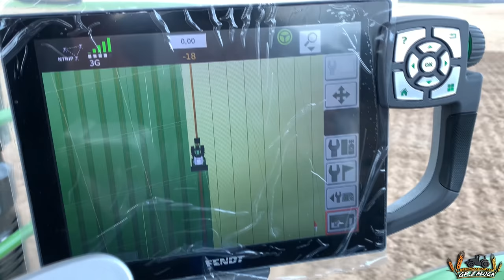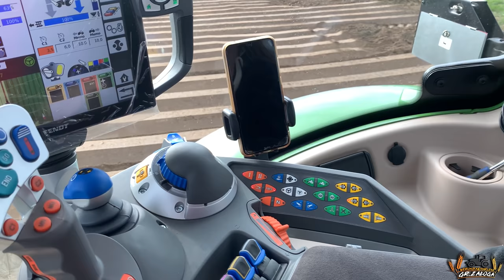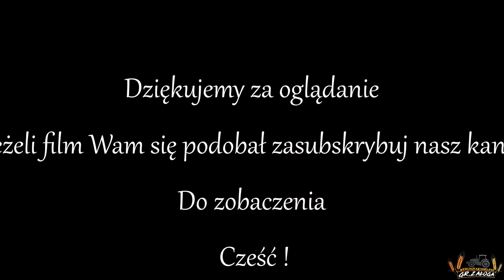FENDTastyczny siew marchwi na trzy ciągniki, NOWY nabytek w akcji/GPS ☆ NOWY łącznik do smerfa!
Witamy Was ponownie,
Dziś prezentujemy film o, który już długo nas pytacie a mianowicie: "Jak tam nowy nabytek?/Jak marchewka?" itd
Marchewka już jest ładniutka (siew 24-27 kwietnia) a ciągnik ma się bardzo dobrze. Mamy w nim zamontowany łącznik hydrauliczny, którego dotychczas nie posiadaliśmy przy innych ciągnikach. Jest to niesamowicie wygodne.. więc jak już jesteśmy przy tej wygodzie 🤪 to doinwestowaliśmy również dużego smerfa. Zakupiliśmy do niego łącznik hyd. 3kat. :
Zakupiliśmy go oczywiście od naszego niezastąpionego dealera marki New Holland a mianowicie od firmy Rolmax. Współpracujemy ze sobą już od ładnych kilku lat, z racji posiadania maszyn ich marki. Zakup nowego ciągnika nie oznacza, że nasze Smerfy są złe! Po prostu chciałyśmy spróbować jak będzie sprawował się u nas ciągnik innej marki. Z naszych dotychczasowych wyborów ciągników jesteśmy bardzo, ale to bardzo zadowoleni. Nie mieliśmy w nich żadnych awarii, wymieniamy tylko filtry, oleje, jakieś żarówki, czyli podstawowe rzeczy, które ulegają eksploatacji. Czasami nawet jak w sezonie zabraknie jakiejkolwiek rzeczy, zawsze można liczyć na nich. Nie jest to spowodowane odległością do dealera, która nie ukrywam że jest bardzo bliska, ale podejściem osób tam pracujących. 👌🏼
Wracając do tematu to nasz new holland bryka teraz z nowym łącznikiem! Jest to meeega wygodne, gdy trzeba np szybko zaczepić się do agregatu aby pojechać wyrobić coś w polu. Niby mała rzecz a jak cieszy! 💙

                        marlenka_sbs

                         marlena_zaloga